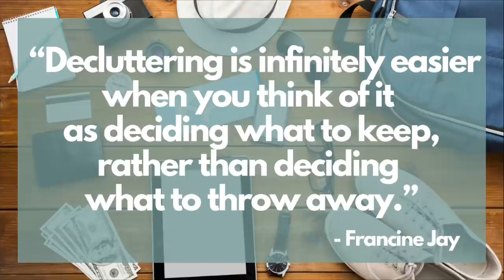How to Declutter Your Home When You Get Stuck || Declutter with me!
Decluttering has changed my life. We lived with thousands of items that resided as clutter in our home for decades. The last two years have helped me learn and practice this one simple trick to declutter when I get stuck. Share a few minutes with me and let's chat about how to declutter your home.

When I feel stuck on what to donate or declutter from our home, I try this one trick and it reverses my thinking. Decluttering does become easier when you consider what you want to keep vs declutter.

shelf liner
Effortless by Greg Mckeown
Joy of Less by Francine Jay

// SAY HELLO!
Goodreads: @ericalucas